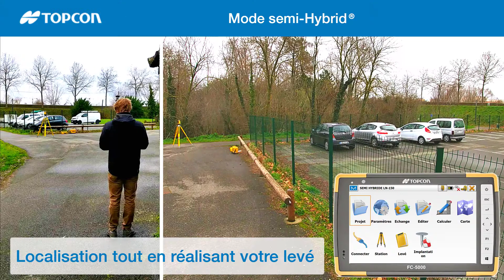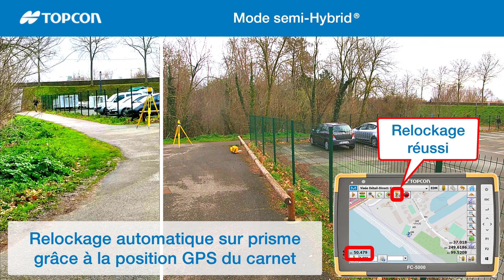Topcon Support | GEO | Le mode semi-Hybrid : alliance du GPS du carnet avec la station totale.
La solution semi-hybride permet à l’opérateur de localiser de façon automatique son chantier à l’aide de la combinaison du GPS interne du carnet de terrain (précision 1-2m) et du levé réalisé à la station totale. Cette localisation permet de charger un fond de plan satellite ou OSM. Un autre grand avantage de cette localisation est de lancer une recherche de prisme plus rapide à l’aide des coordonnées transmises par le carnet de terrain. Cela permet de retrouver le prisme très rapidement avec un seul bouton.